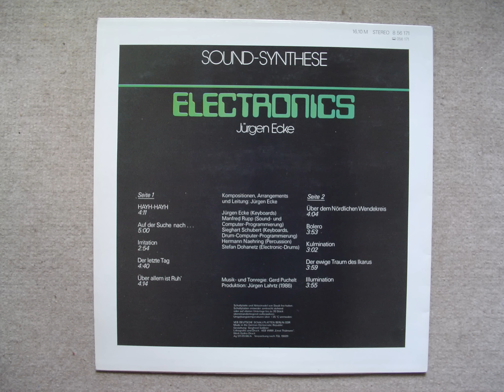Der ewige Traum des Ikarus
Jürgen Ecke: Sound-Synthese